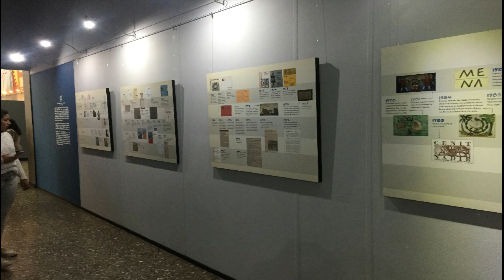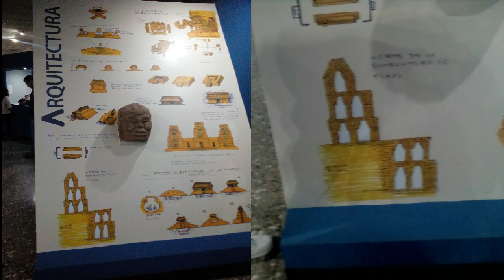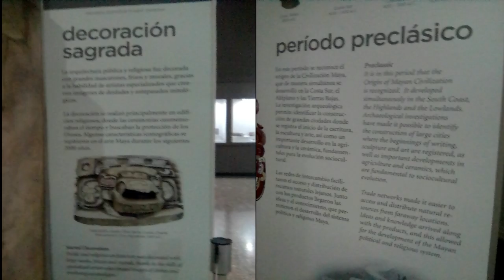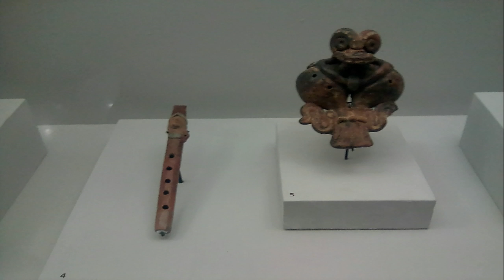Vídeo de Arqueología y Etnología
video del museo de arqueología y etnología
primer semestre de periodismo
jornada nocturna sección A
Formacion social I
rio polochic - Rodolfo Narciso Chavarrilla